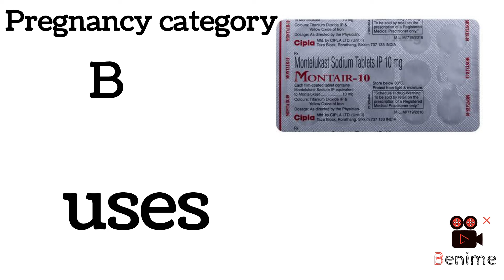Montelukast goli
Montelukast 10
Tablet is a prescription medicine used for asthma prevention and for the treatment of allergy symptoms such as sneezing and runny nose. It reduces inflammation in the airways and makes breathing easier

Montelukast 10 Tablet can be taken with or without food. Take it at the same time to get the most benefit. It is advised to have it 2 hours before exercise if you have exercise-induced asthma. It should be taken as your doctor's advice. The dose and how often you take it depends on what you are taking it for. Your doctor will decide how much you need to improve your symptoms. Swallow the tablets whole with a drink of water. You should take this medicine for as long as it is prescribed for you. It does not cure sudden breathing problems, so always carry a medicated inhaler with you.

It is generally safe medicine with few common side effects include nausea, vomiting, headache, abdominal pain, and diarrhea. If these bother you or appear serious, let your doctor know. There may be ways of reducing or preventing them. Generally, you should avoid alcohol while taking this medicine.

Before taking this medicine, you should tell your doctor if you have ever had severe liver problems. Your doctor should also know about all other medicines you are taking as many of these may make this medicine less effective or change the way it works. You must inform your doctor about pregnancy or breastfeeding.